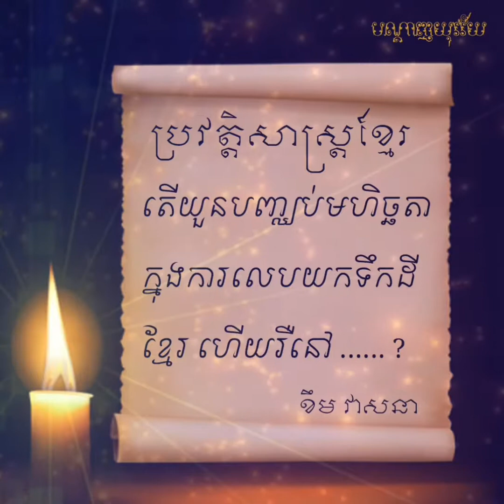KhmerHistory តើយួនបញ្ឈប់មហិច្ឆតា ចង់លេបយកទឹកដីខ្មែរហើយឬនៅ?,Khem veasna, ldp video, ldp voice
ប្រវត្តិសាស្រ្តខ្មែរ, តើយួនបញ្ឈប់មហិច្ឆតា ចង់លេបយកទឹកដីខ្មែរហើយឬនៅ?,Khem veasna, ldp video, ldp voice,